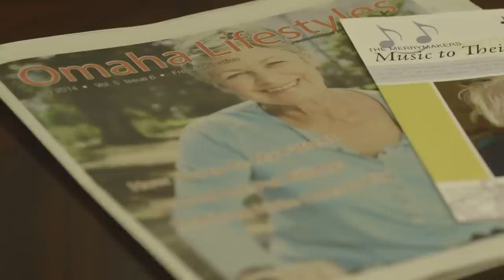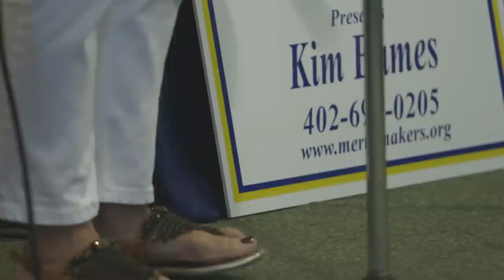Merrymakers, Nebraska | INDIE AMERICA | PBS Digital Studios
All across Nebraska, people living in senior living facilities get to enjoy live concerts that come directly to them.

Merrymakers is an organization that brings entertainers to senior homes, believing in the power of music and memories to transform residents.

Serving over 125 residencies in Nebraska (and now Iowa), Merrymakers hopes to expand their network of performers and venues throughout the U.S.